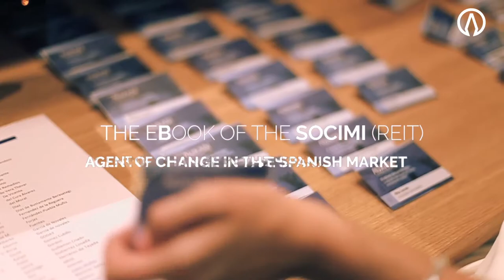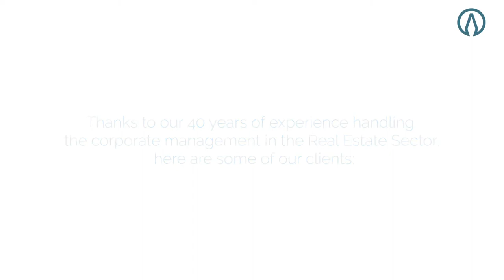El eBook de las SOCIMI (REIT), Agente del cambio en el mercado inmobiliario español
Coincidiendo con la presentación del eBook SOCIMI, Auxadi acoge en su nueva sede un evento sobre “La evolución del mercado inmobiliario en España y el papel de la SOCIMI” en la que se dan cita los principales actores del sector inmobiliario.

En la mesa de debate formada por Jesús González Nieto-Márquez, Director Gerente del Mercado Alternativo Bursátil (MAB); David Calzada, CEO de VBARE Iberian Properties Socimi; Alfonso Benavides, Presidente del Urban Land Institute en Madrid; y Rima Yousfan, Directora de Operaciones y de Real Estate en Auxadi; se analizará la evolución de las SOCIMI como agente de cambio del mercado español.

Tras las modificaciones introducidas en el régimen por el legislador a finales de 2012, la SOCIMI se ha convertido en pocos años en el vehículo estrella de inversión en el mercado inmobiliario español. Prueba de ello son las más de 35 SOCIMI cotizadas a día de hoy.

El eBook SOCIMI elaborado por Auxadi, recoge la interpretación de los distintos preceptos de la Ley reguladora del régimen SOCIMI por parte de La Dirección General de Tributos. Hasta la fecha el Ministerio de Hacienda ha emitido más de 60 consultas vinculantes relativas a los diversos aspectos del régimen SOCIMI.

El eBook nace con la vocación de ser un instrumento de trabajo para todos los profesionales del sector que se dedican al mundo de la SOCIMI, recogiendo la interpretación auténtica del órgano consultivo de la Administración tributaria sobre la materia.